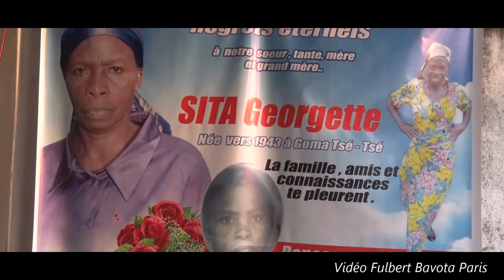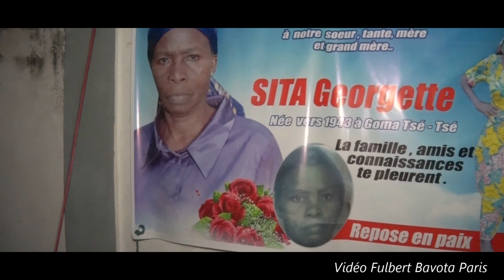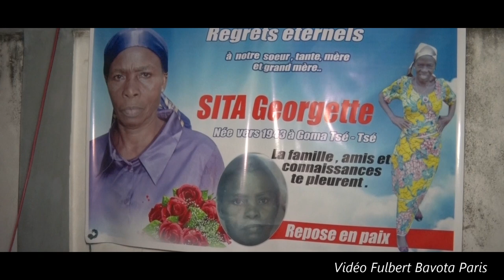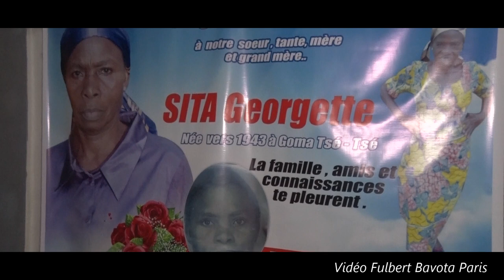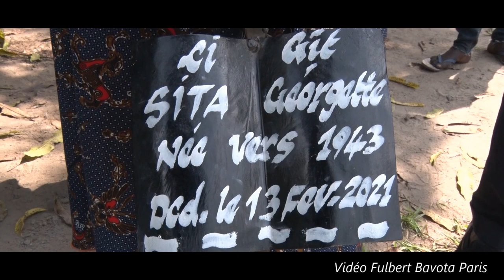LES OBSEQUES DE MAMAN SITA GEORGETTE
LE 27 FEVRIER 2021 A BRAZZAVILLE